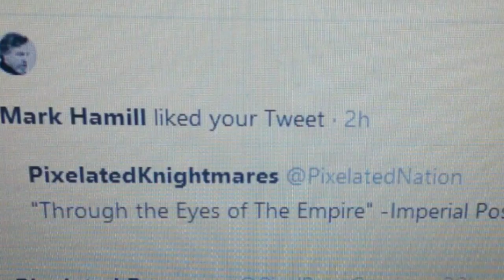Force Friday 2 | Star Wars Battlefront 2 Giveaway Luke Skywalker Edition 10K ❤️‍ & Back to 600 Subs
You Probably Should Have Been Subbed Already. Why waste Your Weekends in Boring LIVE Streams?
Toys Have Been Ordered,Toys Have Been Sold
---Now We Wait With Desperate Anxiety For November,GET READY FOR "FRIDAY KNIGHT LIGHTS" TO START UP AGAIN. W a Vengeance. Or Menace.